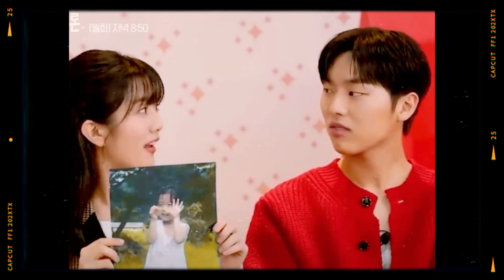CHOI HYUN WOOK & SHIN EUN SOO | MOMENT Twinkling Watermelon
Repost is prohibited without the creator's permission.